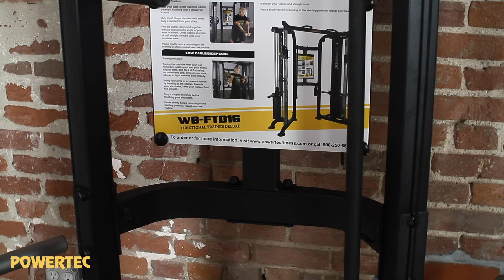POWERTEC WORKBENCH® FUNCTIONAL TRAINER DELUXE - ASSEMBLY BUILD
This video shows the assembly process for the Powertec Functional Trainer Deluxe. One of the most versatile and unique training systems on the market

Powertec is the pioneer and leader in the area of strength equipment.  Since 1997, we have increased our global presence with operations in the United States, Europe and Asia while committed to our mission. Headquartered in southern California, we produce a full line of strength equipment for home and light commercial purposes.  Our brand is highly sought after by the educated buyer looking for weight capacity maximization without sacrificing safety, customization of their Workbench home gyms through extensive accessory modularization, and commercial gym quality at home gym prices.